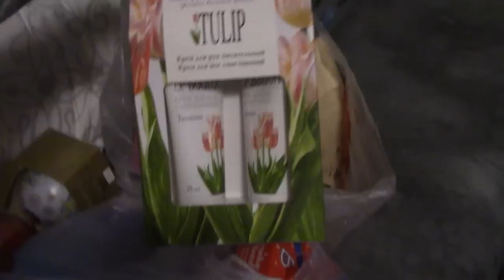Больше ЭКШЕНА !!!*ПОКУПАЕМ ПОДАРКИ**ШТАНЫ ДЛЯ БЕРЕМЕННЫХ** # P-ONLINE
Всем привет!
Меня зовут Полина,я молодая мама-блогер на YouTube.
У меня есть муж Сергей, сыночек Кирюха, малыш в животике и кот мистер Клаус)
Мы из Москвы.
Веду свой канал о семье,материнстве ,второй беременности,досуге и просто о повседневной жизни.
Если Вы готовитесь стать мамой-обязательно заходите,найдёте много полезного для себя)

Мои Циферки на праздник:
ДОСТАВКА ПО РОССИИ!!!